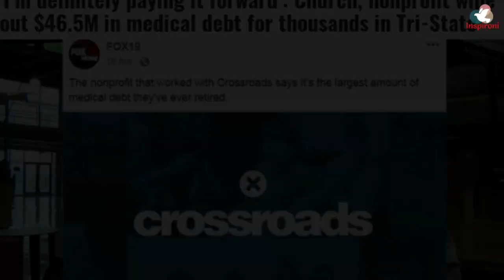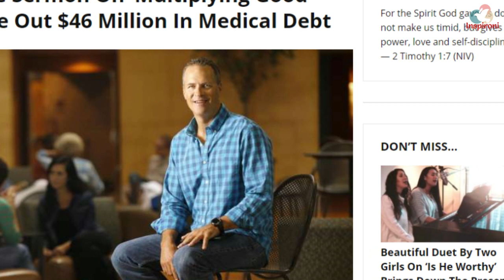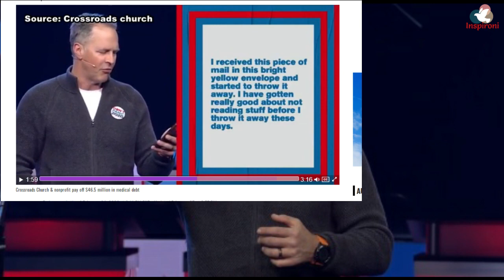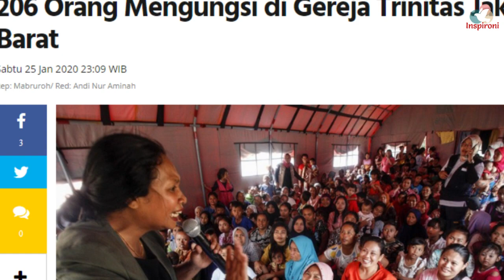GEREJA CROSSROADS MEMBAYAR HUTANG MEDIS UNTUK 45 RIBU KELUARGA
Pastor Gereja Crossroads di Amerika  yaitu Brian Tome lewat khotbahnya "Multiplying Good" menantang jemaatnya untuk membantu orang-orang yang menghadapi hutang medis. Hasilnya menakjubkan.

Adakah gereja-gereja di Indonesia terinspirasi dengan aksi ini?